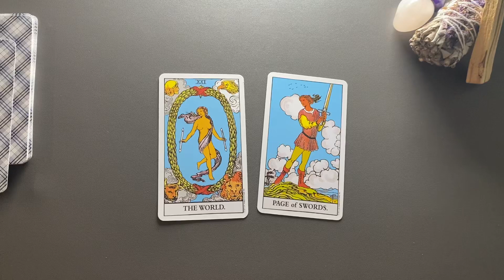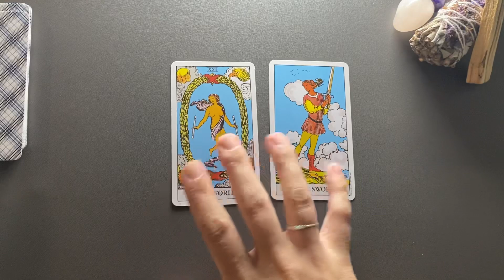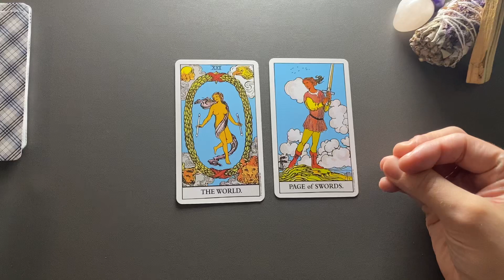ZWILLINGE ♊️ Durchgestanden (KW 50)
Tarot Kartenlegung für das Sternzeichen ZWILLINGE für die Kalenderwoche 50 (12. bis 18. Dezember 2022) - Wochenimpuls

Kartendeck The Rider Tarot (Smith-Waite)

Für persönliche Legungen besucht mich auf meiner HOMEPAGE (Pay what you want)